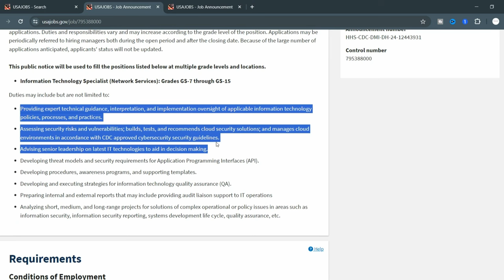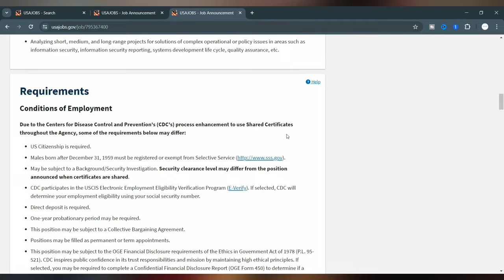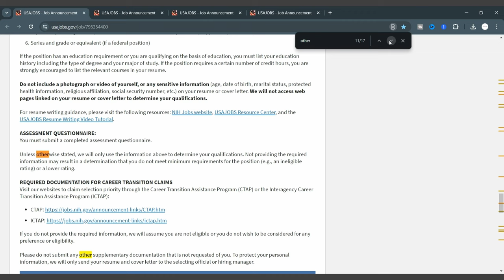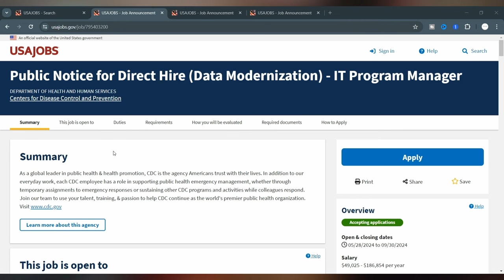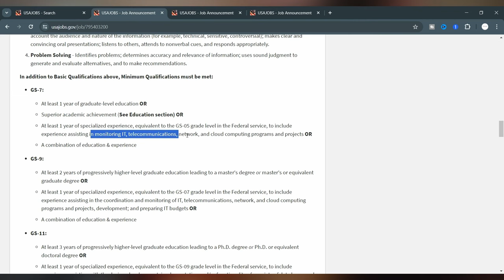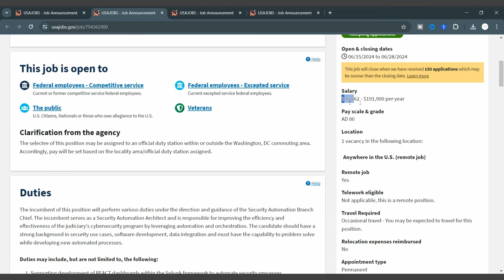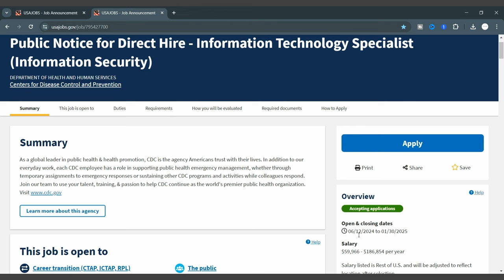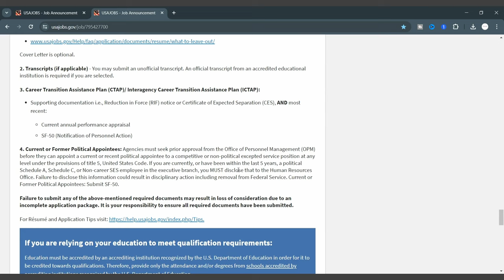$65,000 Remote JOBS Hiring Entry Level Cybersecurity & More (June 2024)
5 High Paying Remote Tech JOBS Hiring Entry Level (June 2024)

In this video, we explore five high-demand cybersecurity and I.T. jobs across various experience levels, from entry-level to experienced roles. Learn about the qualifications, responsibilities, and application tips for positions such as IT specialists and program managers within organizations like the CDC and National Institutes of Health. Discover the job requirements, salary ranges, and how to apply for these roles that offer opportunities in areas such as cloud services, programming (Python, SQL), and IT security. Don't miss out on these career opportunities in the booming field of cybersecurity!

00:00 Introduction to High-Paying Tech Jobs
00:05 IT Specialist (Network)
01:15 IT Specialist (Enterprise)
02:05 IT Specialist (INFOSEC)
04:20 IT Program Manager
07:20 IT Specialist (Security)
09:05 IT Specialist (Information Security)

What if you could leverage the power of AI to learn high paying in-demand skills and find hidden opportunities tailored to your unique skillset ?

Pick up a FREE downloadable ebook guide that teaches you how to use powerful AI tools like ChatGPT, Google Gemini, or Claude AI to
- learn anything fast and find hidden jobs not on LinkedIn or Indeed.

Discover hidden jobs with AI, LinkedIn job search tips and uncover the jobs recruiters aren't advertising in these most in demand tech jobs categories!

Feeling lost in your job search? You're not alone... Watch this video, discover your perfect tech job match, and download your FREE AI learning guide – all in one place! (like the video if you found any value)